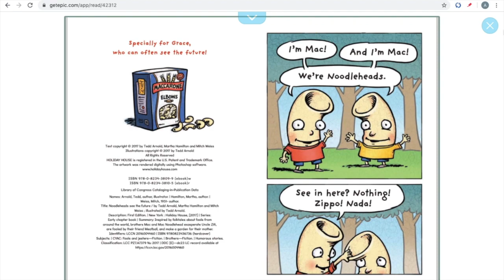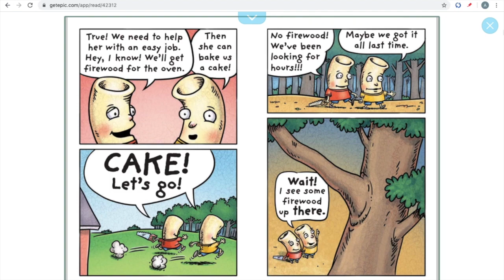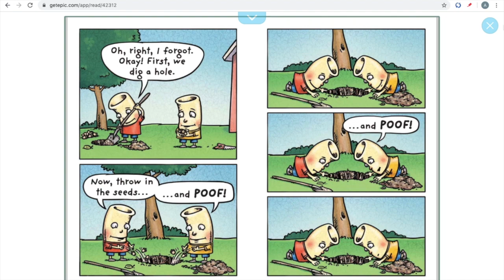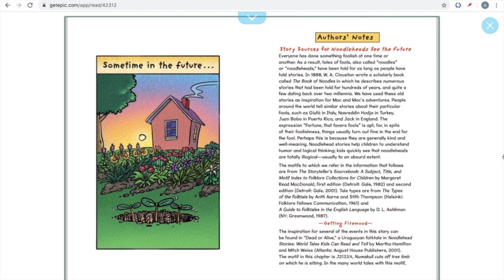Noodleheads: See The Future By Tedd Arnold Martha Hamilton And Mitch Wiess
This is a funny story of two Noodlheads who think people can see the future...